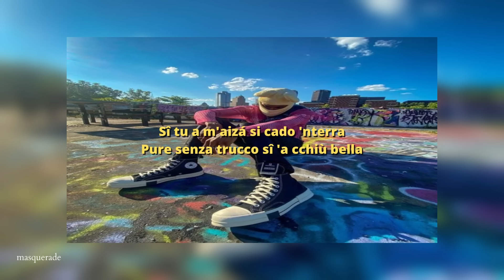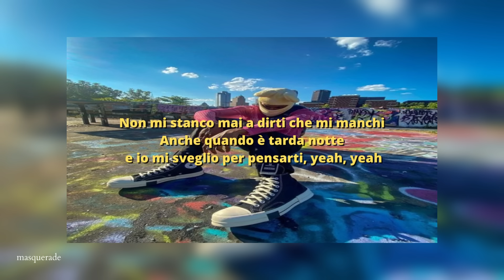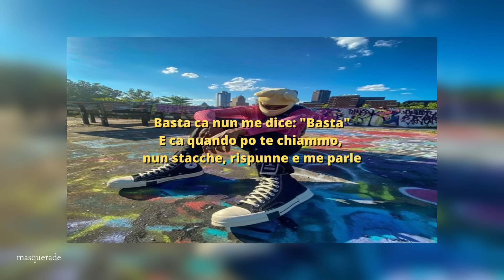shablo, geolier, sfera ebbasta - m' manc (sped up)